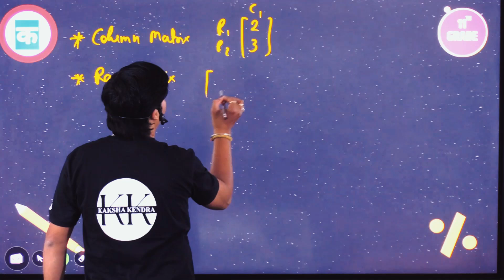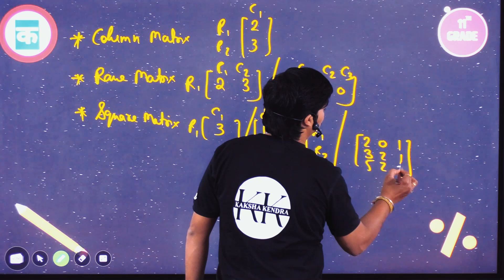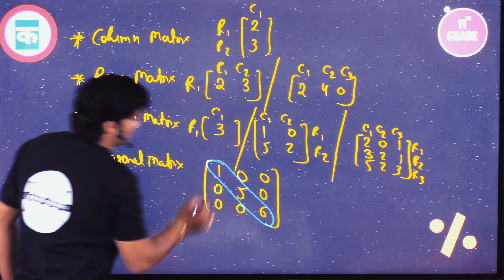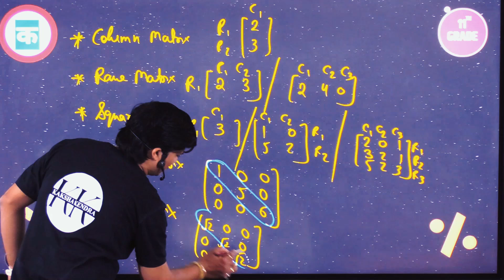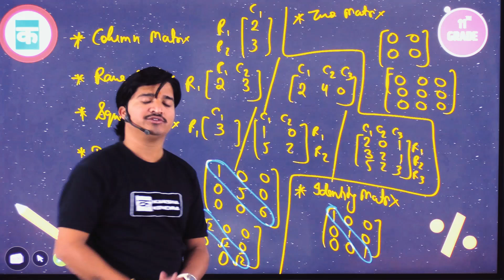Class 12 Maths Matrices 2025 | Type of Matrix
Learn Matrices in Class 12 Maths with our expert teachers!

This video covers:

- Introduction to Matrices
- Types of Matrices (Row Matrix, Column Matrix, Square Matrix, etc.)
- Matrix Notation and Order

Watch to understand the basics of Matrices and solve practice questions.

matrices
class 12 maths chapter 3 matrices
matrices class 12 maths
ncert class 12 maths
class 12
cbse matrices class 12
class 12 matrix
matrices all formulas class 12 maths